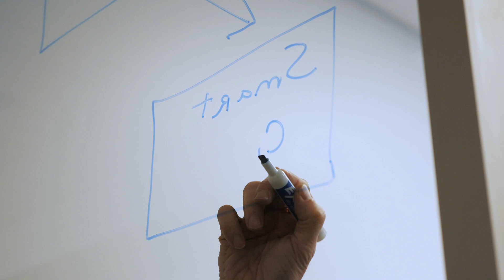Opportunity is a Powerful Thing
Through bold research and world-class education that transforms students into engineering leaders, the University of Virginia School of Engineering and Applied Science is making the world a better place.